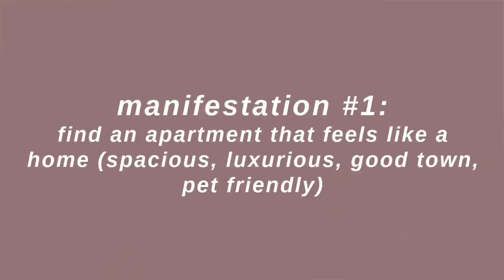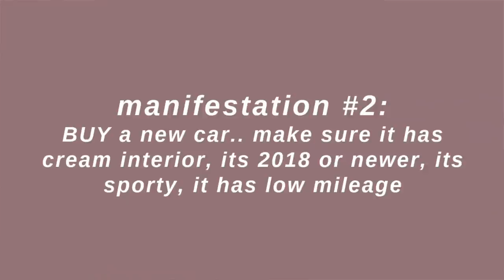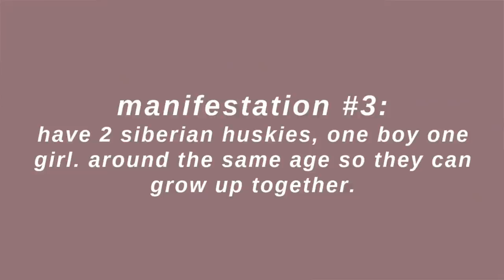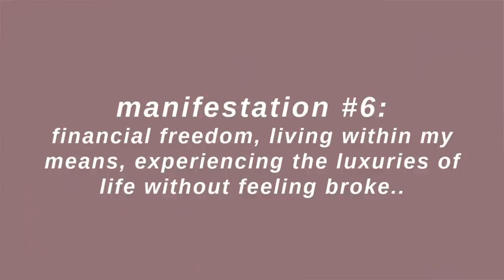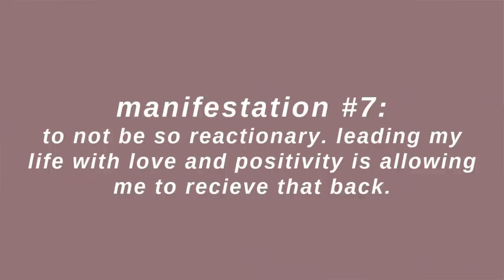HOW I MANIFESTED EVERYTHING I HAVE! luxury car, large apartment, my mindset, dogs, etc..